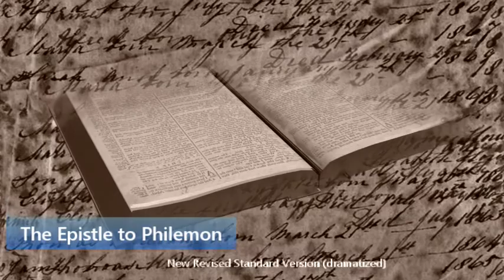The Holy Bible: The Epistle to Philemon (NRSV)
The Holy Bible: The Epistle to Philemon (New Revised Standard Version dramatized)